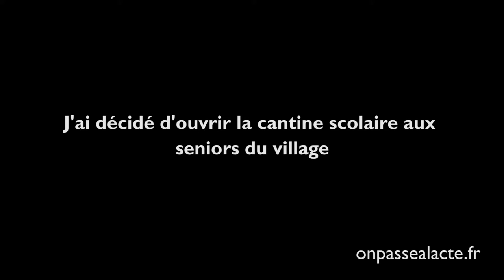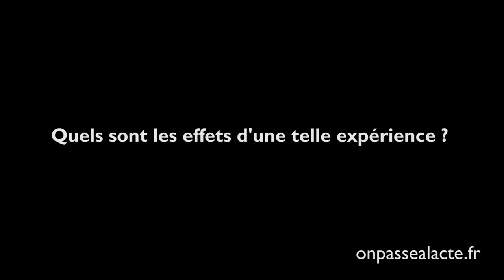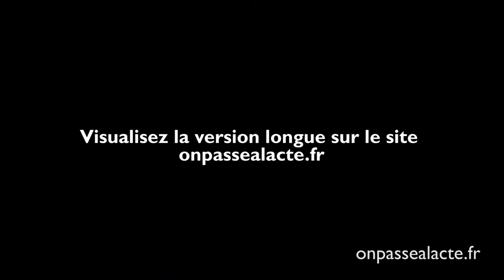Gabriel Serra ouvre la cantine scolaire aux seniors du village (version courte)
A Bioule, petite cantine du Tarn et Garonne, têtes blondes et têtes blanches partagent les mêmes tables le temps de deux déjeuners par semaine. Au delà du simple repas pris ensemble, entraide, souvenirs et éclats de rire sont au menu.
En 2010, face à l’afflux de nouveaux arrivants, l’école doit s’agrandir et la cantine être remise aux normes. Les travaux commencent et attirent la curiosité des personnes âgées. Le maire, Gabriel Serra leur lance une boutade qui deviendra finalement un défi : « ça vous intéresserait de manger à la cantine ? ». Réponse unanime : « et bien pourquoi pas ? »
Le maire entreprend alors les démarches administratives pour rendre cette initiative spontanée réalisable, en toute légalité.  La difficulté principale est de définir le prix du déjeuner, qui ne doit faire concurrence ni au portage des repas à domicile ni aux restaurateurs du coin. Les délibérations se tiennent en conseil municipal : une douzaine de places à la cantine pourront être accessibles aux personnes de plus de 75 ans. Le coût de revient du repas est établi à 6€ ; la mairie ne se dégageant aucun bénéfice et n’accordant aucun avantage. L’accord de la préfecture est donné.
Depuis deux ans déjà, les enfants, affamés d’histoires et les personnes âgées avides de lien avec les enfants, se rejoignent plusieurs fois par semaine pour des moments de grande complicité.  « J’ai hâte de voir les gosses piailler, de sortir de ma solitude, surtout l’hiver et de retrouver les autres. Cela me permet de garder goût à la vie » nous confie Marie-Louise.
Au delà de cette rencontre entre générations, la cantine fédère tous les habitants. Elle permet un rapprochement des vieux du village, qui désormais y fêtent tous ensemble leurs anniversaires, ou encore vont au restaurant lorsque les portes de la cantine se ferment aux vacances. Par le biais des enfants, les parents, nouveaux arrivants et souvent éloignés de leurs propres familles rentrent en lien avec les anciens.
Ce qui n’était au départ qu’un investissement matériel de la mairie est devenu un projet humain et fédérateur.  En un mot : « à table ».